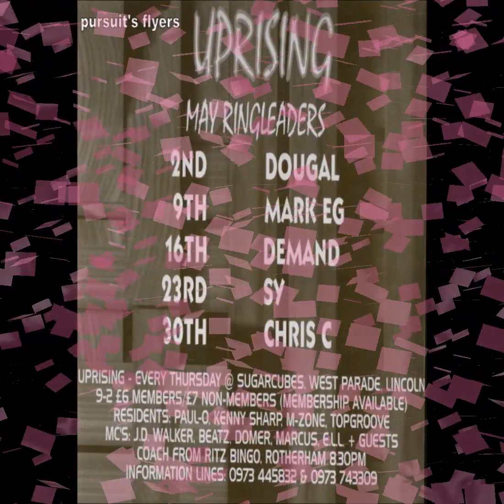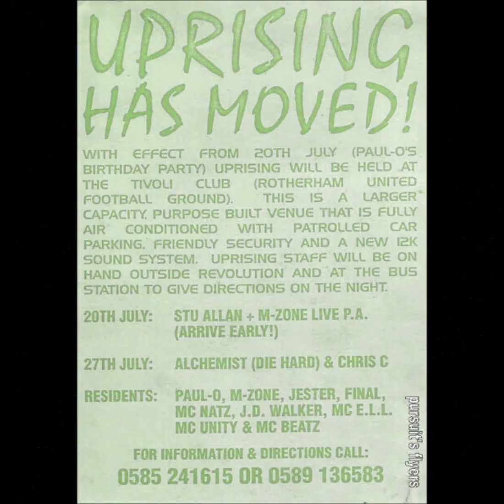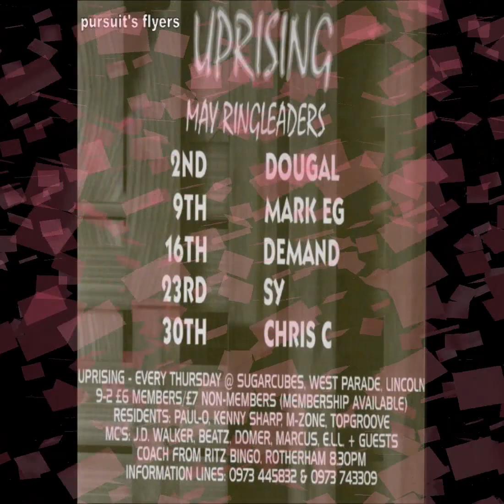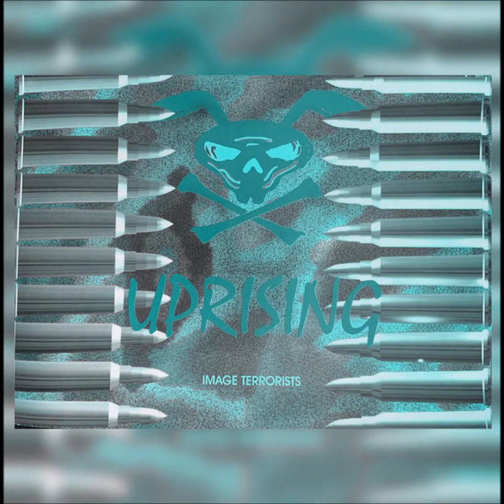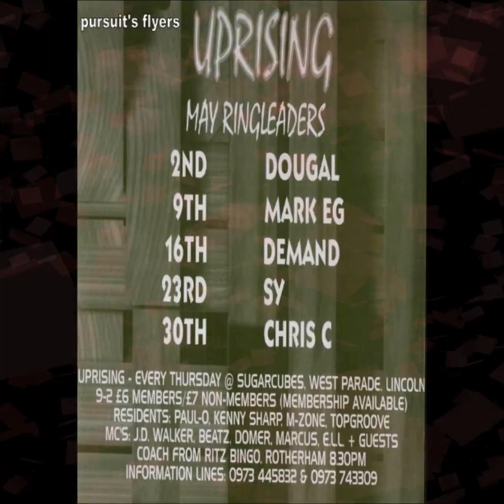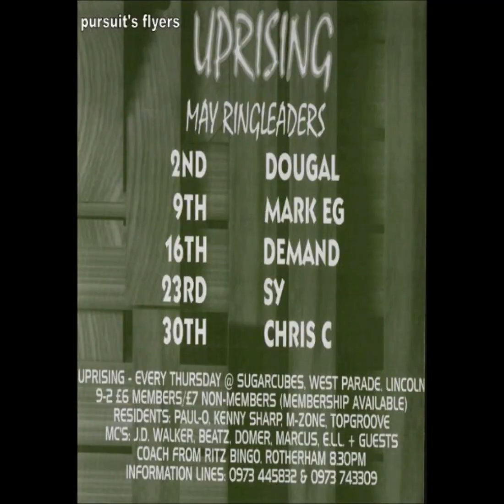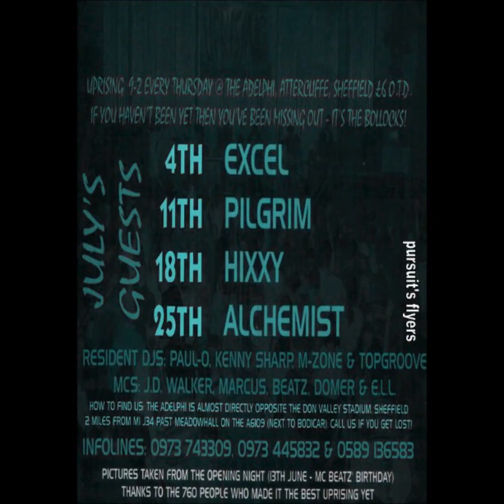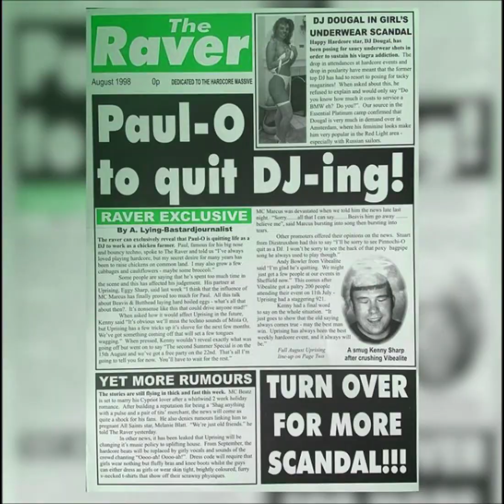UPRISING - DJ CJ GLOVER 14-11-1997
LINKS TO GET SETS FROM
DIZSTRUXSHON